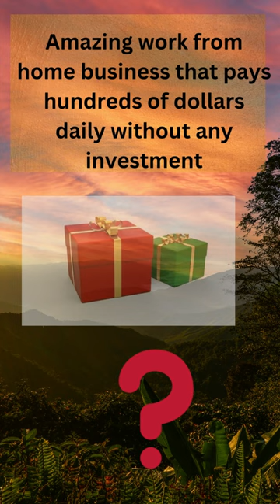Sell Photos On Line | Foap | Shutter Stock | Adobe images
A detailed summary is shown here about, how to post images on Foap and get paid
  Hi friends,
     In this video, i am trying to explain online income from home through social media platforms like YouTube, Facebook, Twitter, Instagram , Pinterest, Snapchat, , LinkedIn, Google Plus, how to sell mobile images on FOAP sites and many more..
In this way, it is important to note that it is important to choose the right social platform from home, doing your favorite work without paying any prior payment, unlimited money is the main thing here.
work from home jobs, make money online ,
work from home jobs, make money online, youtube channel is all about how to make money online fast with all social media platforms, how to generate passive income, and affiliate marketing blog.
and also online business ideas and home business ideas & also related to technology but our main focus is on making money online ,our all tricks and methods are useful for so many people and they change their life by using our tutorials because,
they really work hard if you do not get work hard you will never get success and maybe you are failing in online business so my hearty request to you people give your 100% effort to your work otherwise, maybe you will fail to make money online and the" work from home jobs, make money online "youtube channel does not give any type of guarantee of your loss.
the channel is also related: work from home jobs, make money online youtube channel is also all about digital marketing and also social media marketing drop servicing making money online
and how to build a million-dollar business through online and online making money
online jobs, work-at-home jobs,
make money,
work-from-home moms,
earn money online without investment